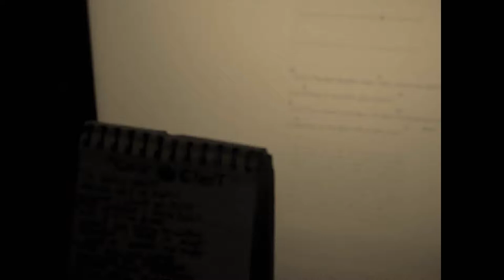Scotty Oddity "Goin' Ghost" Original banjo song Em A G